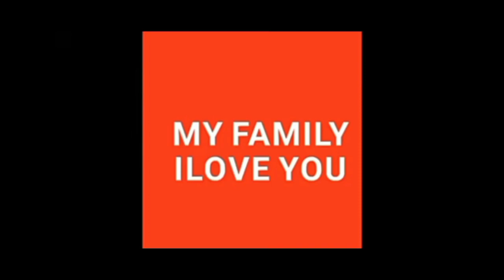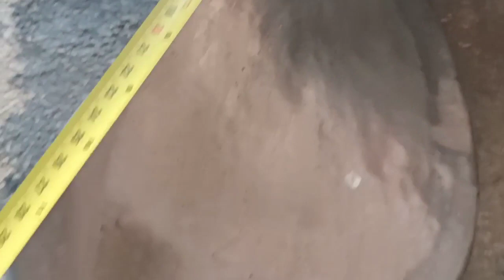ANG TAMANG PAG-AALAGA NG BABOY IN TWO MONTHS